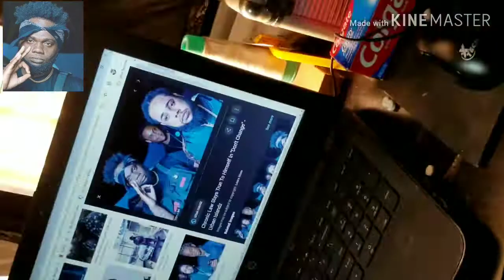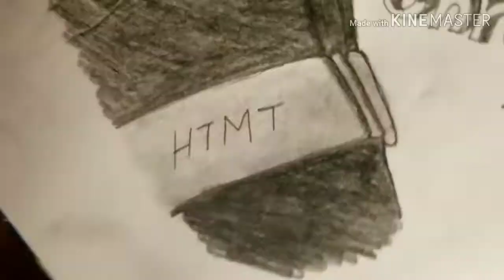Drawing chronic law | jamaican dancehall artist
I don't own copy rights for the song playing.

Hello guys hope you enjoy this was a request I got from a family member..